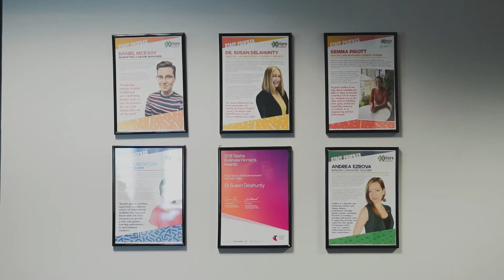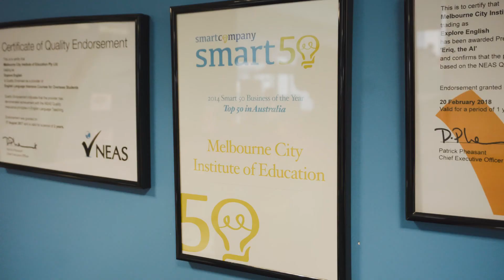Explore English - Portuguese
Nossa Brazilian Marketing Chirlane Lima foi convidada para falar um pouco sobre os cursos da Explore English e alem disse contamos com a participacao da nossa aluna Brasileira Cristiene Carvalho que tambem contou um pouco para gente sobre sua fantastica experiencia na Explore.

Our Brazilian Marketing Specialist, Chirlane Lima, was invited to talk a little about Explore English courses in this video. We also had one of our Brazilian students, Cristiene Carvalho, who told us a bit about her fantastic experience at Explore English.